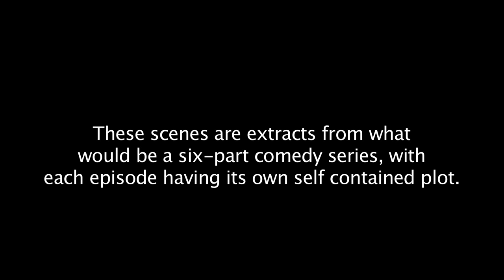Living with Monkey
Nina pledges to wear her monkey for 6 weeks, much to the detriment of her relationship with her husband Stan Stanley, and her father, actor Tom Conti, not to mention her daily life encounters!